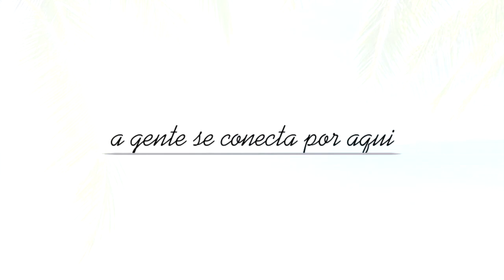Criança Esperança As. Escolinha de Futebol - TV IPW - Programa Pequeno Espaço e GRANDES TALENTOS